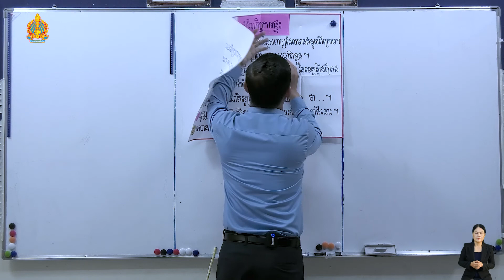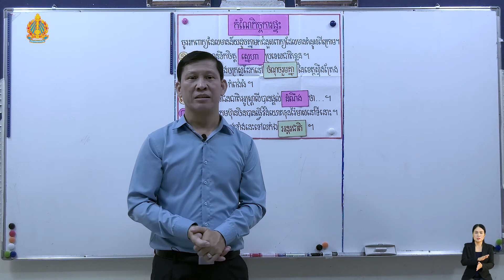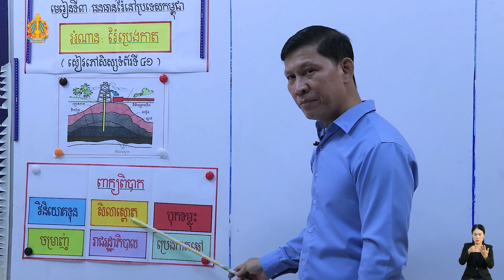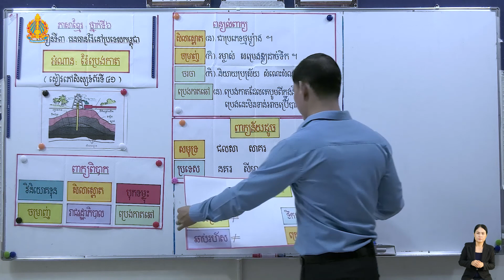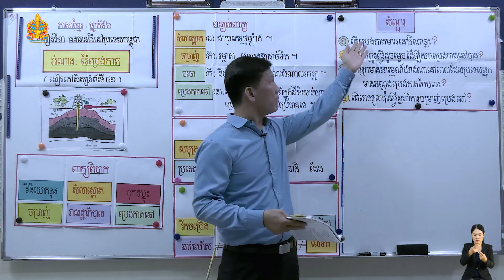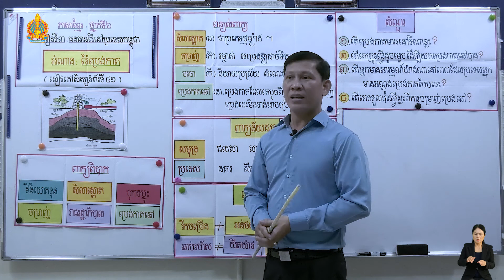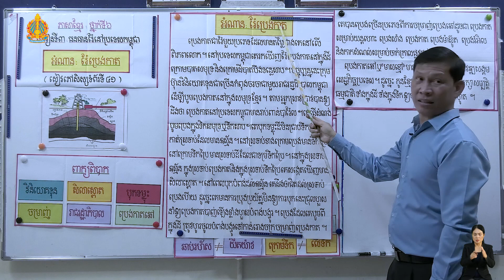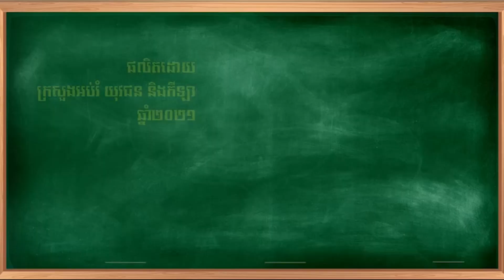ថ្នាក់ទី៦ ភាសាខ្មែរ មេរៀនទី៣​ ធនធានរ៉ែនៅប្រទេសកម្ពុជា អំណានរ៉ែប្រេងកាត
មេរៀនទី៣​ ធនធានរ៉ែនៅប្រទេសកម្ពុជា
អំណានរ៉ែប្រេងកាត
បង្រៀនដោយលោកគ្រូ លឹម សុគន្ធដារ៉ា
សាលាបឋមសិក្សាអនុវត្ត រាជធានីភ្នំពេញ